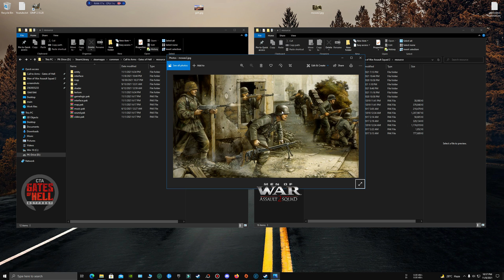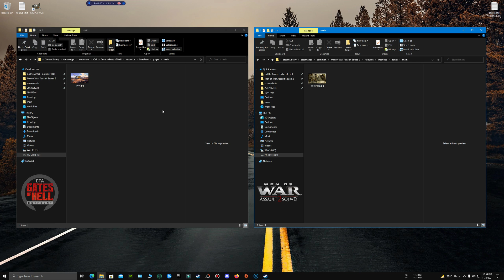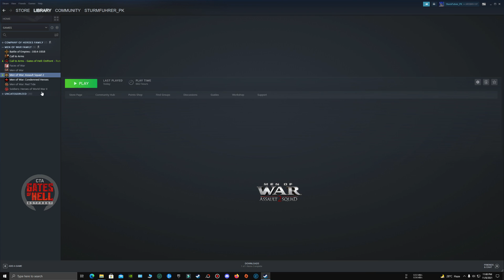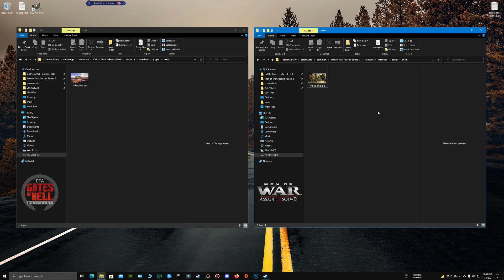How to change menu background | Gem Editor Tutorial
Tutorial about how to change the menu background in both mowas2 and gates of hell.